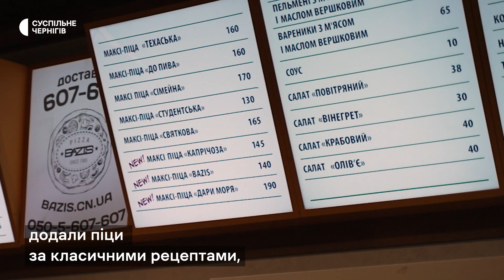Часник і дві виделки: як народилася найвідоміша піца Чернігова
"Є піца італійська, а є чернігівська". З нагоди Дня міста Чернігів розповідаємо про один з його кулінарних символів. Скільки часнику використовують на рік, чому подавали до піци дві виделки, та звідки з'явився легендарний рецепт піци, запах та смак якої впізнає, напевне, кожен житель міста? Розповідаємо у відео.